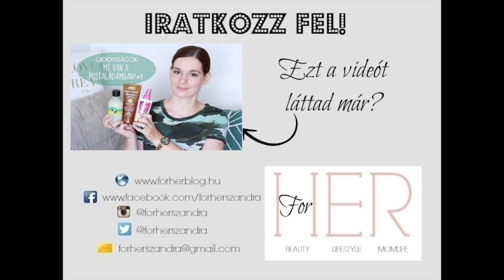BÉCSI SZERZEMÉNYEK - KIKO, FOREVER21, FOSSIL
Kamera: Canon EOS 600D
Videószerkesztő: iMovie
Telefon: iPhone SE